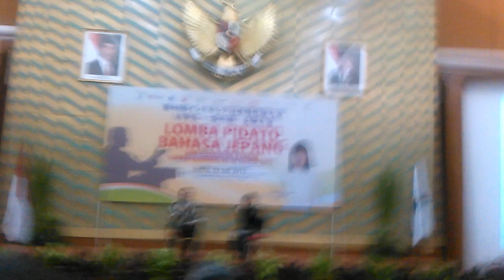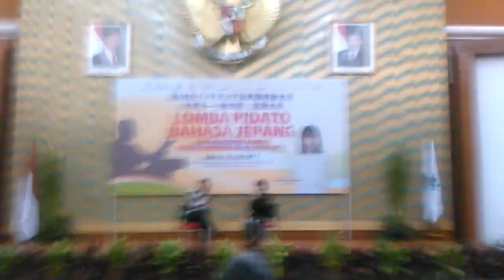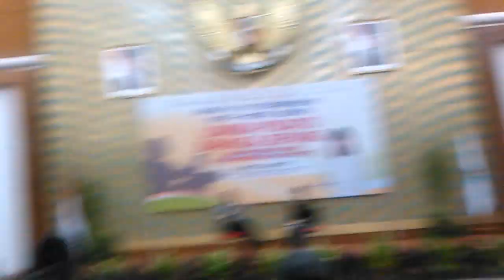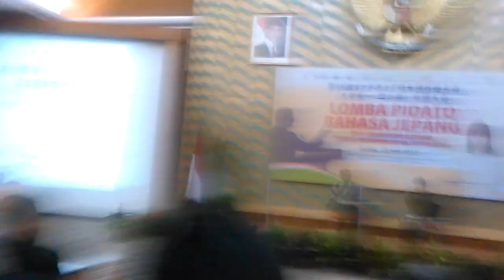JCOSVLOG EXCLUSIVE - Meet And Greet With Haruka NAKAGAWA (ex AKB48 and JKT48) Part 1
EXCLUSIVE! Kesempatan langka dan pertama kali dalam seumur hidup saya bertemu dengan salah satu artis Jepang ternama, yakni Haruka NAKAGAWA, yang merupakan mantan anggota AKB48 dan JKT48.

Diambil dalam rangkaian acara Lomba Pidato Bahasa Jepang Tingkat Nasional ke 46 tahun 2017 untuk Mahasiswa dan Umum yang diselenggarakan oleh Japan Foundation Jakarta, PERSADA (Persatuan Alumni Indonesia dari Jepang) dan Kementerian Riset, Teknologi dan Pendidikan Tinggi Republik Indonesia pada tanggal 22 Juli 2017 bertempat di Auditorium Kemenristekdikti Gedung D, Senayan, Jakarta.